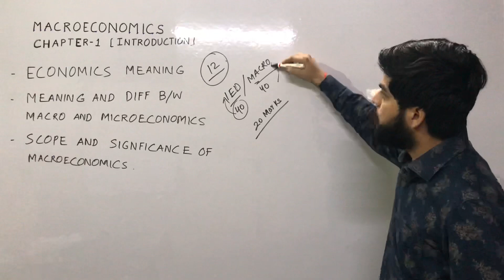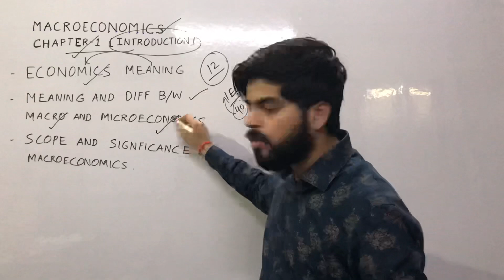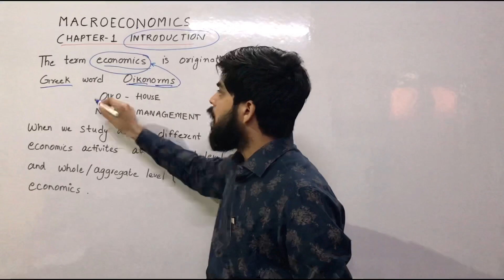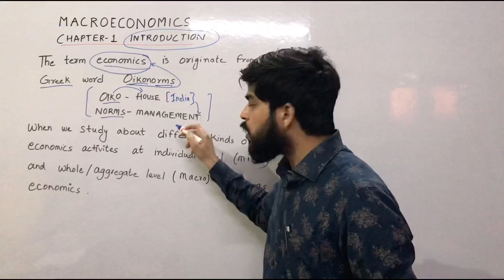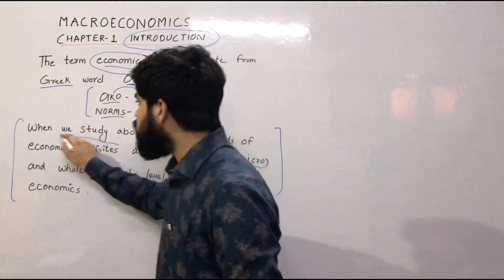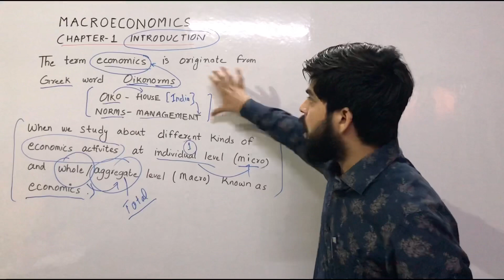#1 Ch-1 | Introduction of Economics | Macroeconomics | Class12 | Scarcity | Alternative